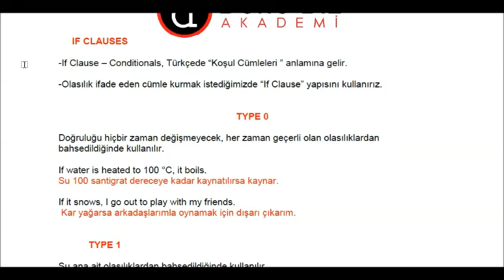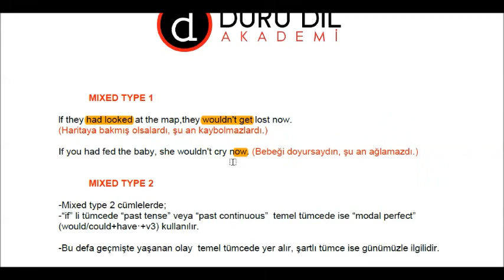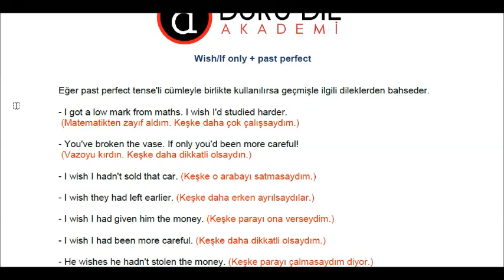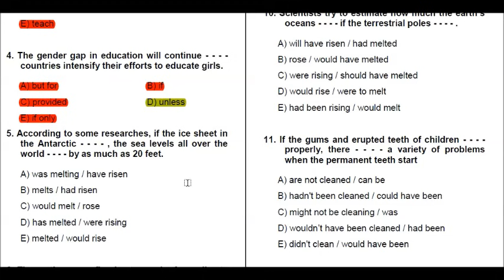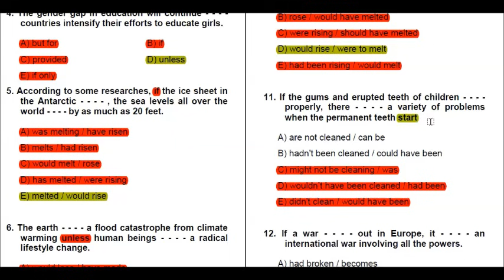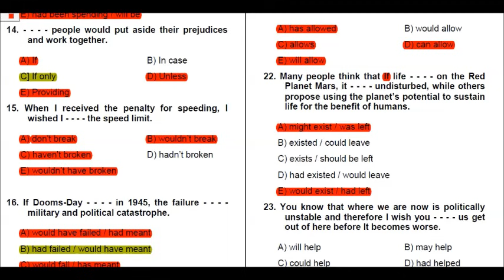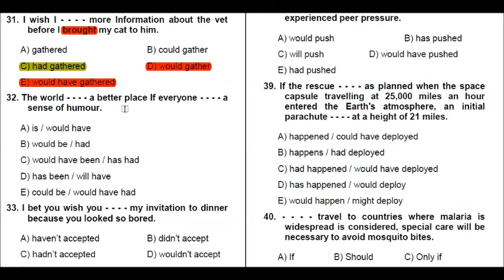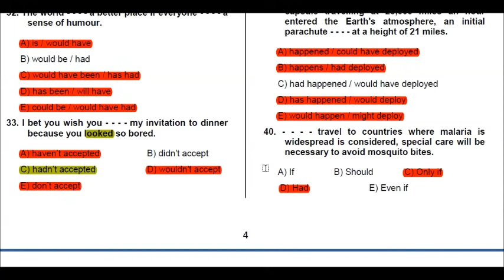"If/Wish Clause" Konu Anlatımı + 40 Soru Çözümü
"If/Wish Clause" Konu Anlatımı + 40 Soru Çözümü by Ercüment Cem ÇUHADAR
Duru Dil Akademi Samsun
YDS /YOKDİL /YKSDİL / TOEFL/IELTS/LYS/GENEL İNGİLİZCE/ÇOCUK INGILIZCESi